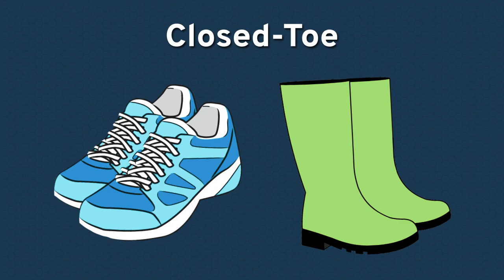Get Ready for CUBS | CFWEP